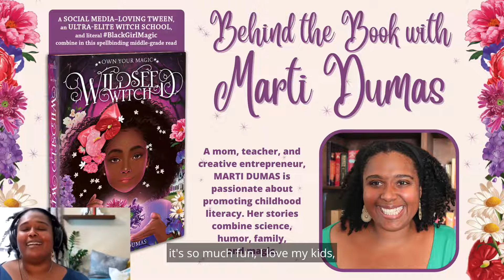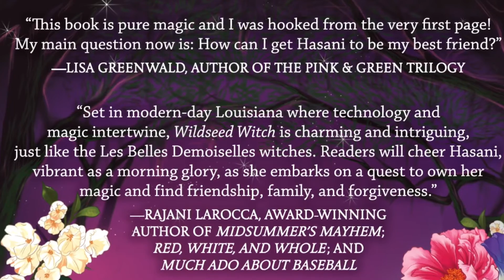Beyond the Book with Marti Dumas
A mom, teacher, and creative entrepreneur, Marti Dumas is passionate about promoting childhood literacy. Her stories combine science, humor, family, and magic. In this conversation, Marti gives us an insider's look at her fun middle-grade contemporary fantasy, Wildseed Witch.